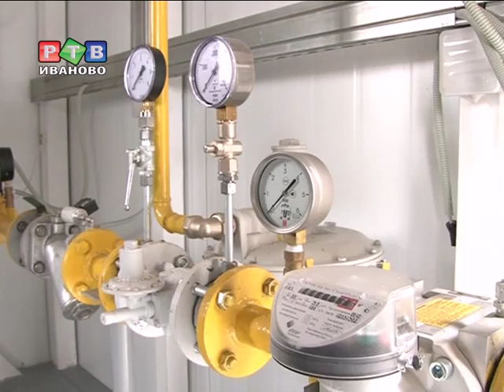Михаил Мень посетил малую родину Светы Курицыной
Основную часть бюджета Приволжского района Ивановской области формируют доходы от сельского хозяйства и промышленности. Местные чиновники проводят активную инвестиционную политику для развития в районе овощеводства.